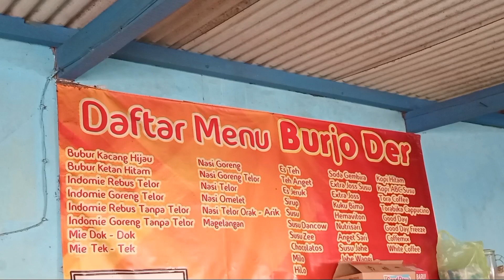Bubur Kacang Ijo Burjo !! Sarapan Burjo Ketan Hitam Hangat ‼️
Bubur kacang ijo dengan tambahan ketan hitam semakin enak rasanya.Selqin burjo tersedia juga menu lain, nasgor,mie goreng,orek telur dll

Burjo Der
jl Cemara Raya Banyumanik, Semarang
Depan SMA 9 Semarang